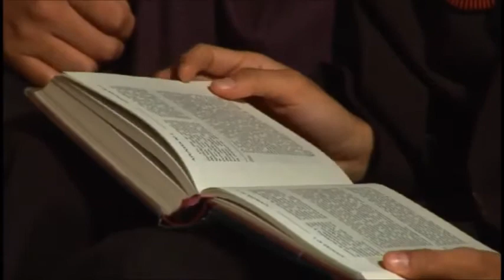ALEJANDRA PAREDES - Parte Final película Mercedes de Jesús Molina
Parte final de la película biográfica  de la Beata Mercedes de Jesús Molina, protagonizada por Alejandra Paredes , escrita y dirigida por César Carmigniani. Año 2006.